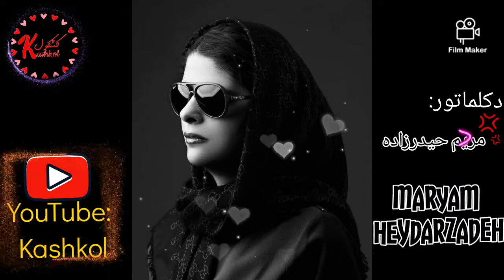دکلمه_فوق‌العاده_زیبا_از_مریم_حیدرزاده maryam_heydarzadeh_best_declama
دکلمه فوق‌العاده زیبا و احساسی از مریم حیدرزاده.
maryam heydarzadeh best declama.

عزیزان لطفاً کانال یوتیوب را سابسکرایب کنید.